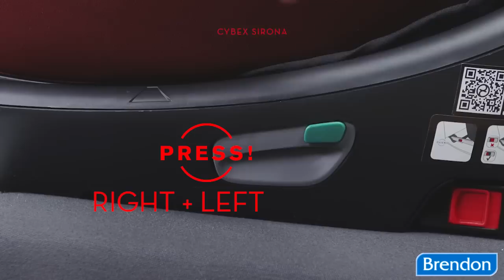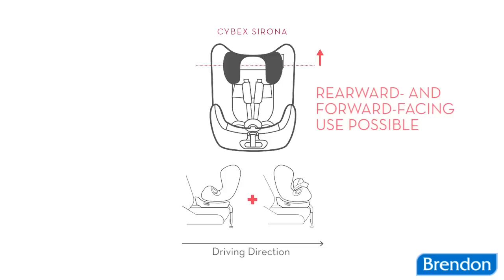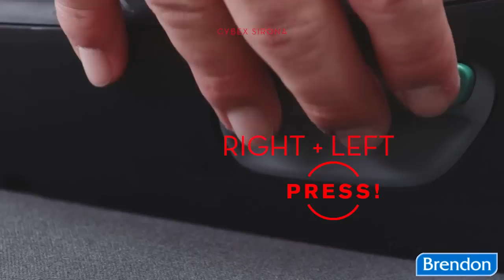Cybex Sirona Plus gyermekülés